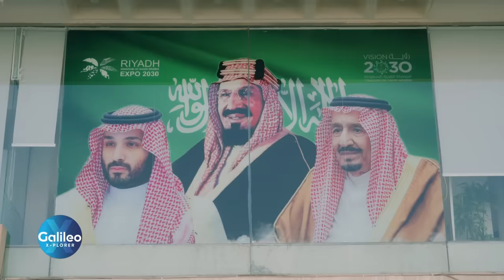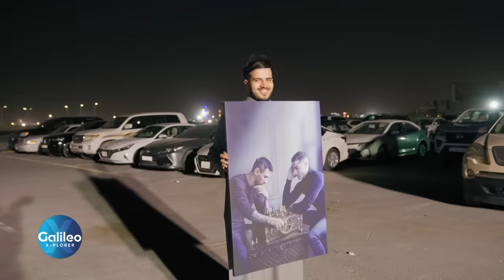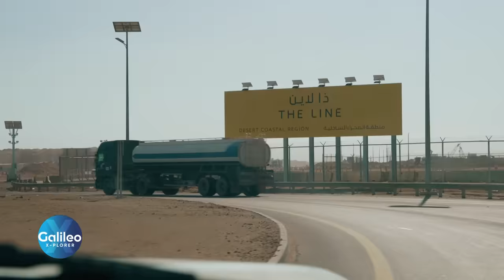Jabal AlFil & Vision 2030: Die Megaprojekte Saudi-Arabiens - Teil 2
Saudi-Arabien verfolgt ein ambitioniertes Ziel: 1 Mio. Jobs sollen im Rahmen von "Vision 2030" zusätzlich im Tourismus-Sektor geschaffen werden. "Galileo X-Plorer" besucht eine der bekanntesten Felsformationen des Landes: Elefanten-Felsen "Jabal AlFil".